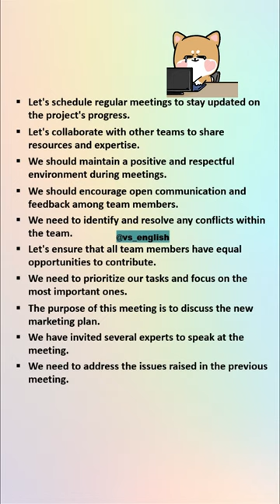OFFICE COMMUNICATION SENTENCES |SPOKEN ENGLISH